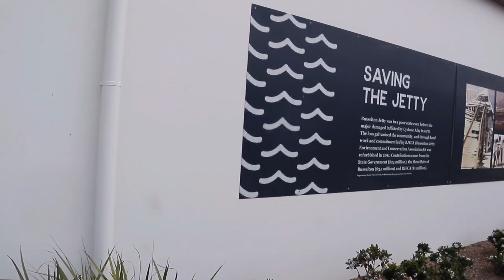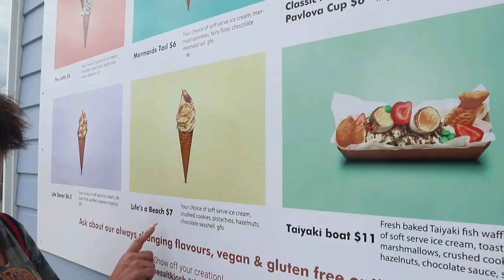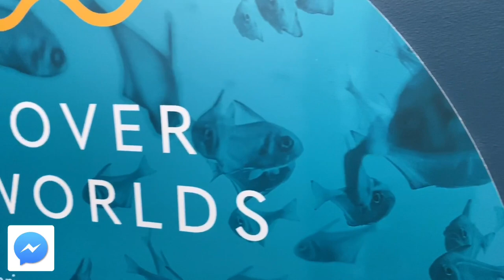WE SWIM WITH WHALES | TAKING THE WATER TRAIN, BASSELTON JETTY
Cheeeeehoooooooo,

Blessings 😍😍